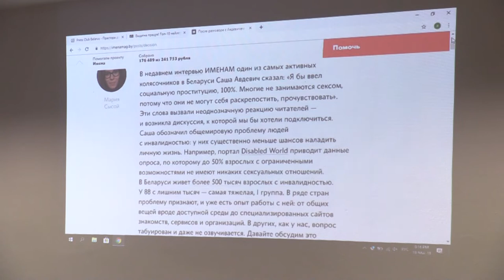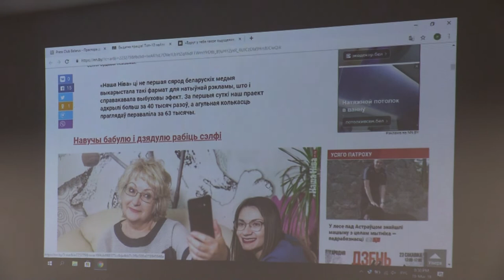Видео медиатока о лонгридах и спецпроектах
Мартовский медиаток посвятили "большим формам". Говорили о лонгридах и спецпроектах, о том, какие бонусы приносят лонгриды для медиа и стоит ли редакциям вкладываться в их создание.
Спикерами выступили:
Александр Чернухо, журналист раздела "Люди" Onliner.by,
Снежана Инанец, редактор рубрики "Минск" TUT.BY,
Антон Девятов, cпециалист по визуализации данных в TUT.BY,
Павел Свердлов, главред Еврорадио,
Александра Дынько, редактор отдела спецпроектов  "Радыё Свабода",
Настасья Ровда, начальница отдела рекламы и маркетинга "Нашай Нiвы",
Мария Сысой, журналистка проекта "ИМЕНА".
Модератором была Алла Шарко.

0:00 - 14:00  О длинных, средних и коротких форматах. Как это работает в редакциях беларусских медиа. О важности анализа поведения аудитории.
14:10 - 39:00  Кто и как в редакциях принимает решение - делать или не делать лонгриды. Почему на Еврорадио все журналисты хотят делать лонгриды? Про систему регулярной работы с лонгридами на Onliner.by. Рассуждения о том, что такое лонгриды вообще. Как "Наша Ніва" монетизирует свои спецпроекты и лонгриды? Куда деваются невзятые рекламодателем темы?
39:00 - 1:01:00  Как дорого обходятся лонгриды беларусским редакциям? Что с гонорарами журналистов? Как мотивируют журналистов?
1:01:30 -1:18:00 Зачем редакциям лонгриды. Об аудитории, трафике и перепечатках.